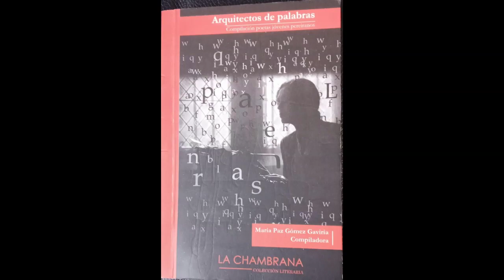PROGRAMA DE LECTURA/GRITA MUJER TUS SILENCIOS